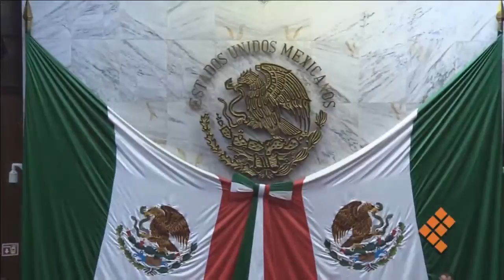Emisión en directo de Quadratin Noticias TV